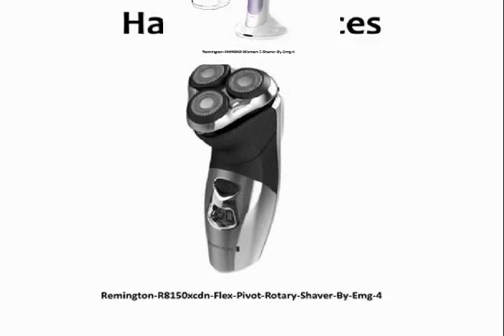Hair-Appliances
A professional hair dryer is the fastest way to get great hair – and you need great hair if you want to look your best! We have a full selection of the best hair appliances, whether you want to make waves or keep your hair totally sleek and smooth. If you need a high-powered, lightweight hair dryer that will add volume to your locks, we’ve got the best available hair care appliances by famous makers like Bed Head, Revlon, and Vidal Sassoon. With these wands, crimpers, and ionic dryers, you can create the hair styles you admire and transform your ordinary locks into movie-star-quality hair.